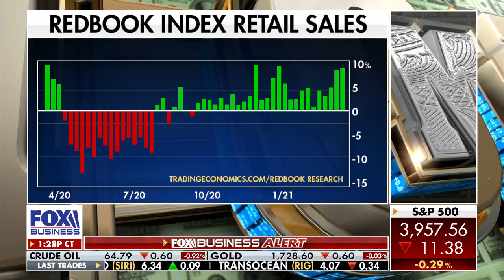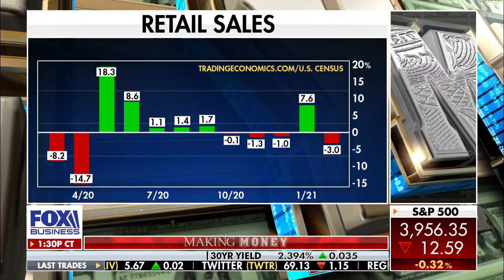How will retail spending shift with the pandemic?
Retail analyst Hitha Herzog and Nest Seekers chief economist Erin Sykes take a closer look at retail trends and how stimulus checks will impact sales.

Follow Fox Business on Facebook Follow Fox Business on Twitter Follow Fox Business on Instagram